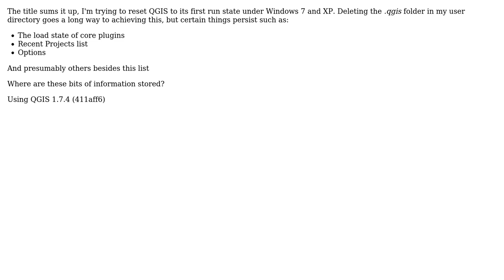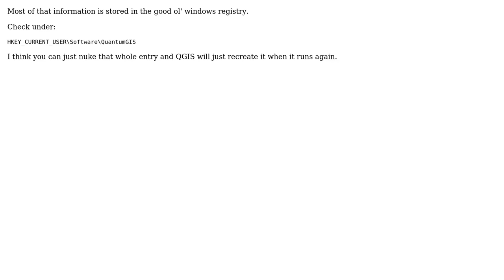GIS: How to reset QGIS installed on Windows to 'first run' state?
With thanks & praise to God, and with thanks to the many people who have made this project possible! | Content (except music & images) licensed under CC BY-SA | Music | Images & others | With thanks to user reducing activity user Nathan W user Andy Harfoot and the Stack Exchange Network Trademarks are property of their respective owners. You are responsible for your own actions.